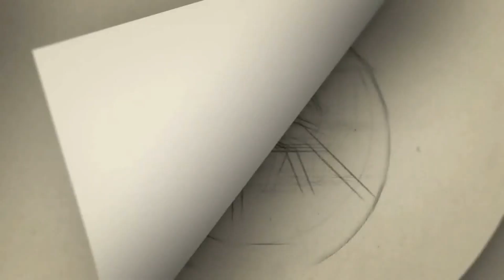''நடிகை தீபா வெங்கட் குறித்து அம்மா கொடுத்த டென்ஷன் பேட்டி | Deepa Venkat | Nayanthara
Gategory   : people & Blogs
Category
People & Blogs